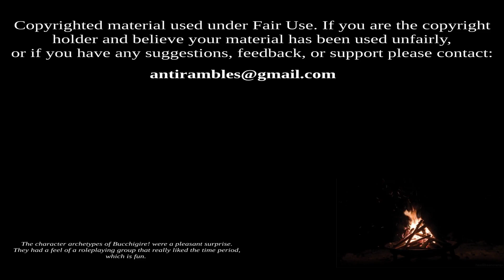Anti rambles about Prima Doll and Bucchigire!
This week, Anti rambles about Prima Doll and Bucchigire!

Keep me fed!